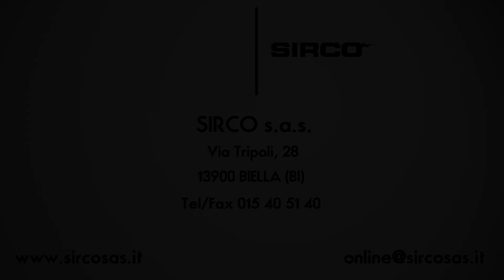Sedile copriwc Ceramica GALASSIA serie XES bianco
Sedile copriwater per vaso modello XES di Ceramica GALASSIA, realizzato in legno truciolare rivestito in resina di poliestere colata, lucidato e rifinito a mano.
Le cerniere sono in ottone cromato con viti di fissaggio in acciaio inox, i paracolpi sono in plastica bianca.
Questo prodotto e' disponibile anche in versione colorata (in tutti i colori originali Ceramica GALASSIA) e/o con cerniere a chiusura rallentata "soft close".
Sono inoltre disponibili tutti i RICAMBI ORIGINALI Ceramica GALASSIA , cerniere e paracolpi per tutti i SEDILI ORIGINALI Ceramica GALASSIA.
Possiamo fornire sedili e relativi ricambi per (QUASI…) tutti i vasi, visitate il nostro sito e se non trovate cio' che cercate o per qualsiasi dubbio sulla scelta del Vostro nuovo sedile, non esitate a contattarci!!